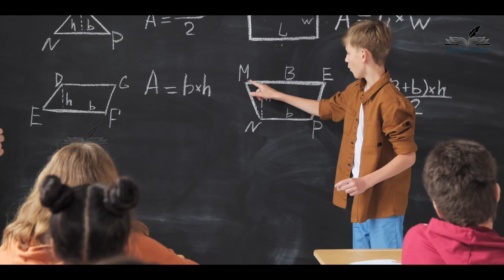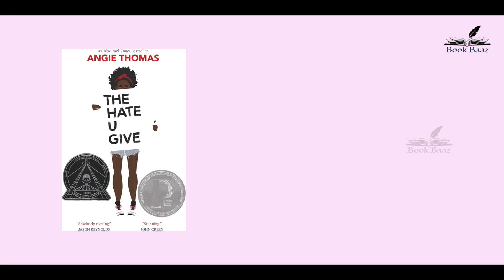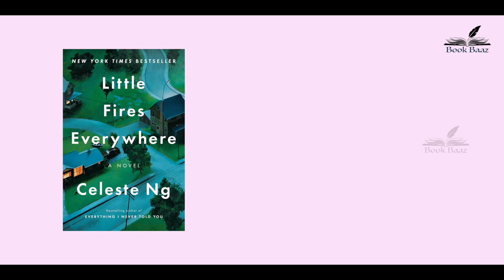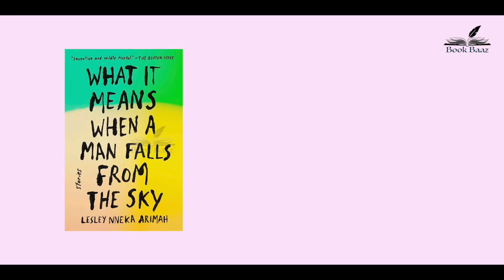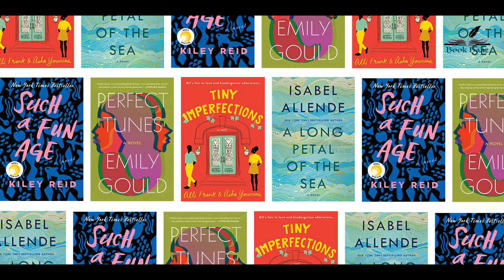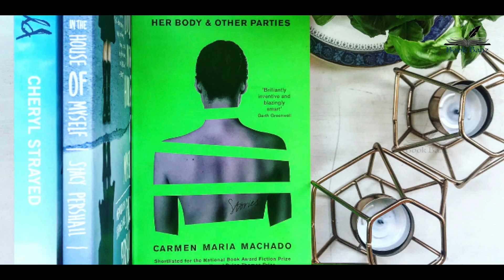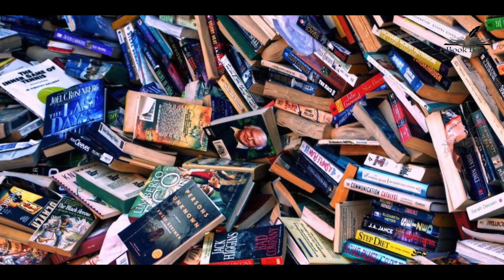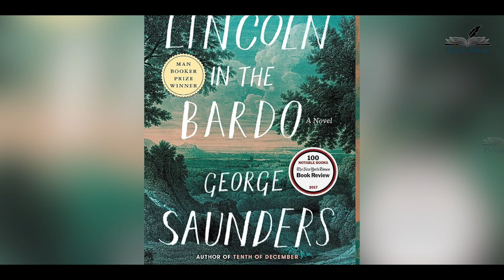10 Must Read Novel Of 2017 | 10 Fiction Books 2017 | Top 10 Greatest Novels 2017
10 Must Read Novel Of 2017 | 10 Fiction Books 2017 | Top 10 Greatest Novels 2017 | Must Read Books

Priestdaddy Novel by Patricia Lockwood
The Hate U Give Novel by Angie Thomas
Sing, Unburied, Sing Novel by Jesmyn Ward
Little Fires Everywhere Novel by Celeste Ng
What It Means When a Man Falls from the Sky By Lesley Nneka Arimah
Turtles All the Way Down Novel by John Green
Exit West Novel by Mohsin Hamid
Manhattan Beach Novel by Jennifer Egan
Lincoln in the Bardo Novel by George Saunders

Lence Tamron 17-70Mm
Lence Sigma 85mm F1.4 DG DN Art Lens

Amazon
Barnes & Noble
Books A Million
Hudson Booksellers
Powell's
Target
Walmart

most selling books, most sold books ever, top best selling books, top-selling books, most selling books in the world, most sold books of all time, most sold books, gravity, 3d comparison, most selling book, most copies sold book, best selling books of all time, best books, best selling books in the world, most popular books of all time, most popular books, popular books, top best seller books, best selling books 2017,सबसे ज्यादा बिकने वाली किताबें, अब तक सबसे ज्यादा बिकने वाली किताबें, सबसे ज्यादा बिकने वाली किताबें, सबसे ज्यादा बिकने वाली किताबें, दुनिया में सबसे ज्यादा बिकने वाली किताबें, अब तक की सबसे ज्यादा बिकने वाली किताबें,10 Must Read Novel Of 2017, 10 Fiction Books 2017, Top 10 Greatest Novels 2017, Must Read Books, 10MustReadNovelOf2017, 10FictionBooks2017, BookExplain, Priestdaddy, Patricia Lockwood, The Hate U Give,  Angie Thomas, Sing, Unburied, Sing, Jesmyn Ward, Little Fires Everywhere, Celeste Ng, What It Means When a Man Falls from the Sky,  Lesley Nneka Arimah, Turtles All the Way Down, John Green, Her Body and Other Partie, Exit West, Mohsin Hamid, Manhattan Beach Novel, Lincoln in the Bardo
Books Overview
Books Summary
Books Quotes
Books Videos
Books Reviews
Get book
Books Q&A
Books Author
This Channel is dedicated to sharing World's Best Books (Self Help, Leadership & Motivational Fiction, Non fiction, Love Story, Fantasy, Poetry), most selling books, popular books, top best seller books.